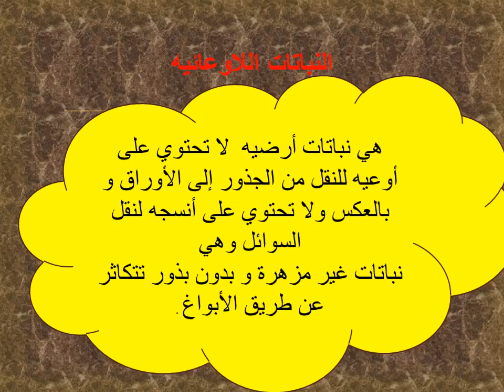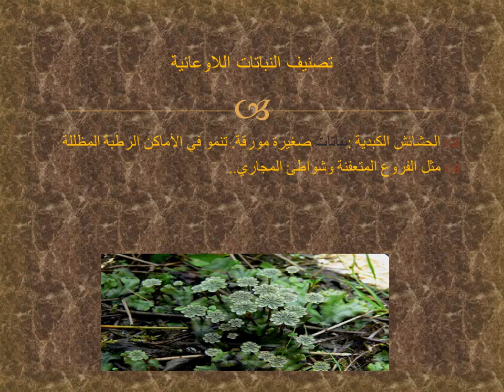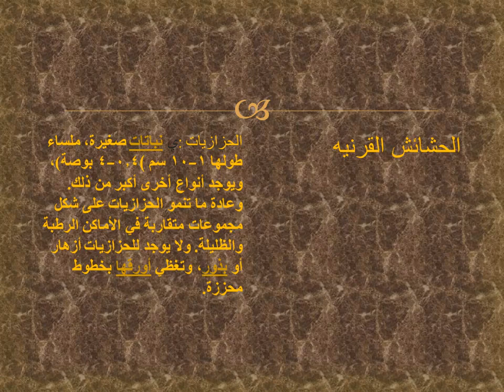الصف العاشر-الأحياء-النباتات اللاوعائية-روضة ومدرسة أكاديمية العزيز النموذجية